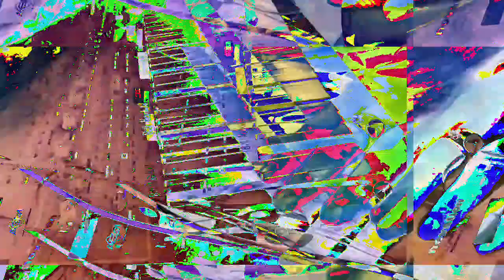[EPILEPSY WARNING] Movie 23 01 19 20h34m52s